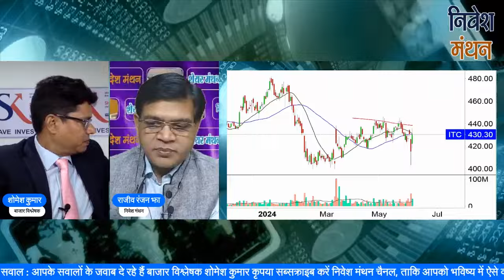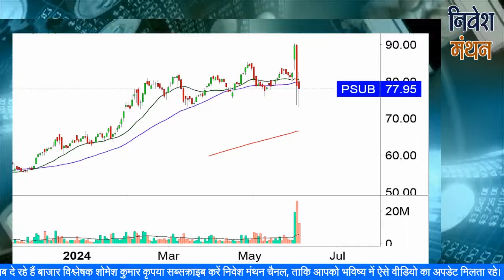psu bank bees share news | psu bank bees latest news today